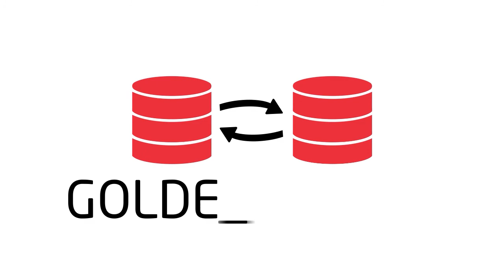Cortes GGBR "Mônica Villani explica com detalhes o funcionamento da LGPD"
Episódio 61: LIVE com Mônica Villani, Advogada especializada em LGPD